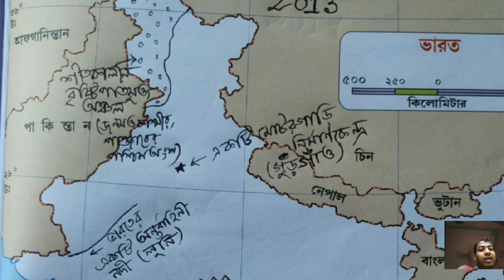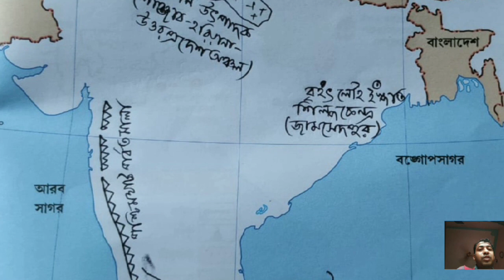Map pointing ।। last 10 years map pointing ।। Madhyamik geography suggestion 2021।। Westbengal Board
এই ভিডিওতে বিগত দশ বছরের মাধ্যমিক পরীক্ষায় যে সমস্ত ম্যাপ পয়েন্টিং এসেছে সেই গুলি করে দেওয়া আছে।